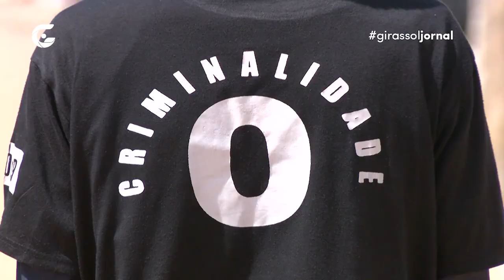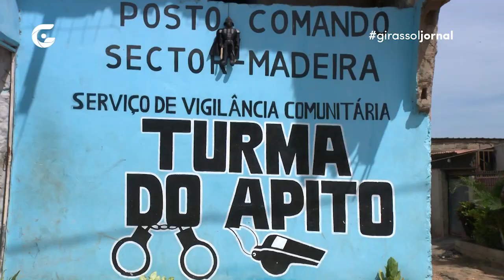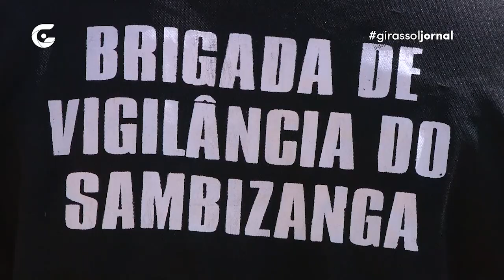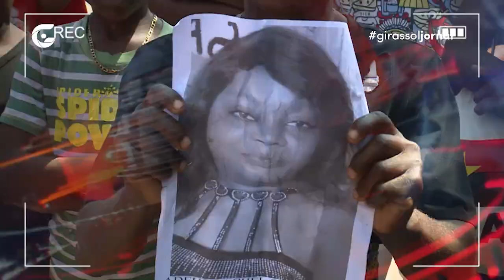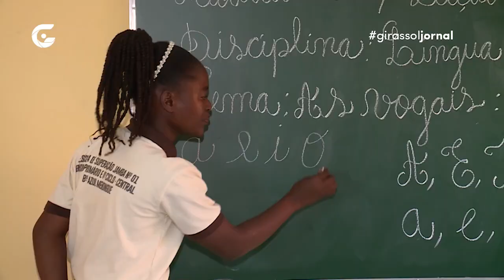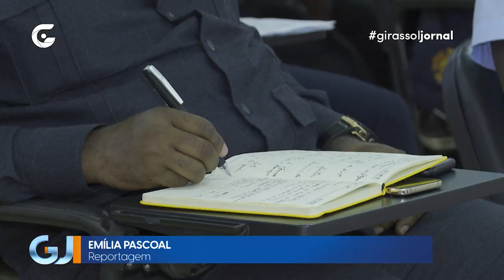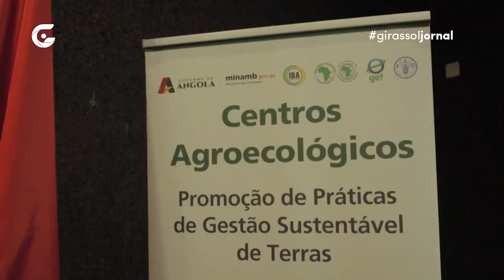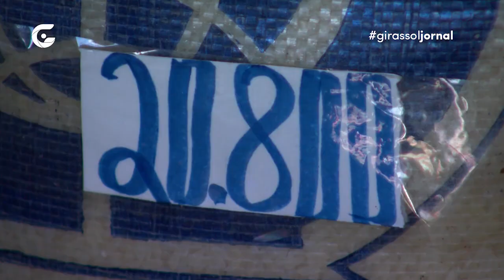Notícias de Angola hoje (05.12.2023) – Girassol Jornal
Confira a edição de 05 de Dezembro de 2023 do Girassol Jornal, que é exibido de segunda a sábado, às 19h45, na TV Girassol (20 na Zap, 54 na TV Cabo e 508 na DSTV). Rede Girassol.

00:00 Abertura
00:25 Polícia Nacional Desativou a Turma do Apito no Sambizanga
04:26 Em Destaque
05:25 Prom 365
06:42 Educação No Menongue
09:51 WorkShop Sobre os Direiros da Criança
13:16 Moxico Velho (População Clama por Serviços básicos)
16:20 Fórum Agroecologico Huambo
19:50 INSS Angola e Portugal
26:20 Imposto de % Sobre as Transferências ao Exterior
30:08 TAAG Novo Conselho de Administração
32:17 Inauguração do SIREI
35:13 Fórum Enconomia e Finanças
38:53 Tête António Na China para Negociações
40:36 Audiência na Assembleia (Emb da Nicaragua)
43:07 Fórum dos Direitos Humanos
46:31 Estrada benguela /Lubango
50:40 Formação de Quadros
53:27 Empresário do Qatar
55:13 Encerramento